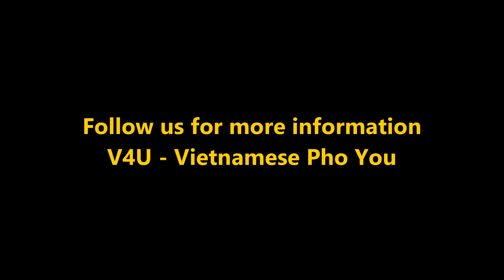FREE LANGUAGE EXCHANGE PROGRAM - Season 2| Vietnamese with V4U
↓ More details below ↓
★ Get the bilingual book/audiobook about Vietnamese culture shock for free and listen to 100 daily conversations of Vietnamese (for both Elementary and Intermediate level)
★ Purchase V4U bilingual books (audiobooks attached) and get 1 free Vietnamese lesson
★ Check out the most common Vietnamese Idioms and Proverbs Vietnamese use daily
Many Vietnamese learners are having difficulty finding natural, real life listening materials instead of books at their level of understanding. V4U provides authentic conversation audio of Vietnamese people in real life featuring all the idiosyncrasies of Vietnam.  With the goal of regaining the authenticity of Vietnamese language, V4U's teachers aim to explain the Vietnamese language that native speakers actually speak.V4U language exchange program has connected more than 2,000 foreigners with local Vietnamese FOR FREE!  Let’s join V4U and learn authentic Vietnamese with inspiring teachers from the North and the South of Vietnam.
© Bản quyền thuộc về V4U
© Copyright by  V4U ☞ Do not Reup